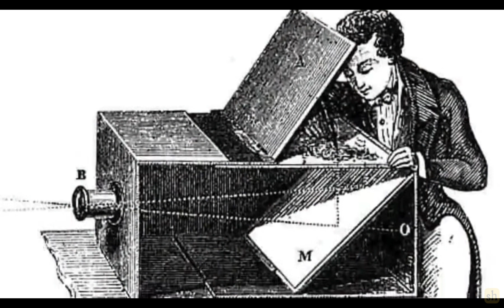🌈 Tartaria und die Geschichtsfälschung | Nichts ist so wie es scheint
Die Welt-Geschichte ist eine große Lüge.Ausgedacht und erfunden von Personen,die nichts gutes für die Menschheit wollen.Unsere Welt wird immer wieder von katastrophalen Ereignissen heimgesucht.Alte Bauwerke die angeblich uralt sein sollen,sind in Wirklichkeit ein paar Hundert Jahre alt.Man belügt uns von vorn bis hinten mit ausgedachten Geschichten.Beschäftigt euch mit Tartaria.Dann erkennt ihr die Ausmaße der großen Lüge in dem wir uns befinden.Einfach abartig.